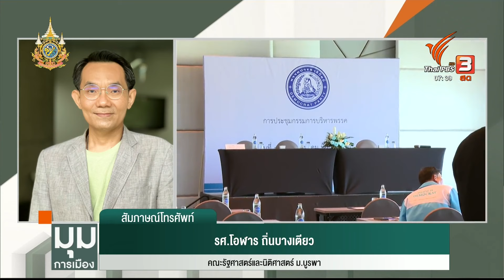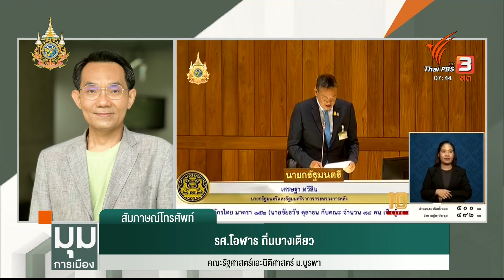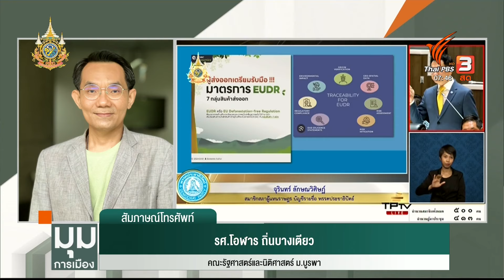ต่อจิ๊กซอว์หลังอภิปราย มองอนาคตการเมือง | มุมการเมือง | 5 มี.ค. 67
การอภิปรายรอบนี้ทำให้เราได้เห็นว่า พรรคเพื่อไทยยังคงเป็นผู้เล่นที่แข็งแกร่งในสภา เช่นเดียวกับพรรคก้าวไกลและประชาธิปัตย์ ที่ทำหน้าที่ฝ่ายค้านอย่างเข้มข้น คำถามคือเนื้อหาการอภิปรายตรงใจกับโจทย์ที่คอการเมืองตั้งไว้รึเปล่า เนื้อหาสาระที่ปรากฏนำไปสู่อะไรบ้าง วิเคราะห์เรื่องนี้โดย รศ. โอฬาร ถิ่นบางเตียว คณะรัฐศาสตร์และนิติศาสตร์ ม.บูรพา